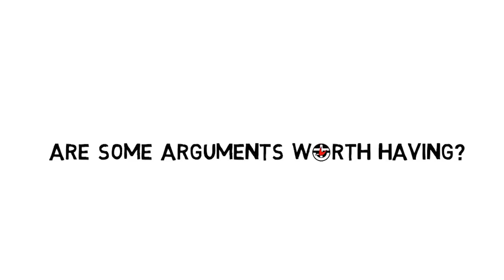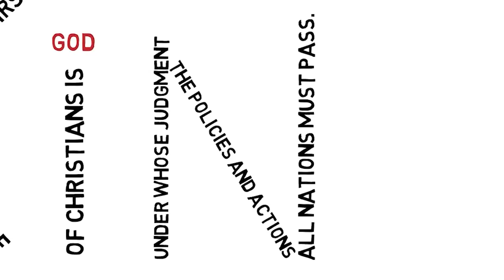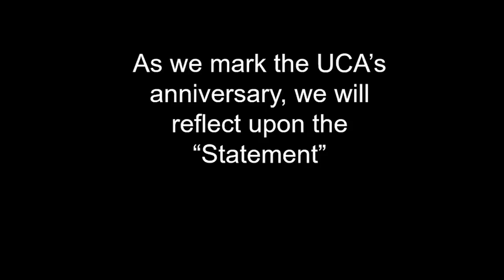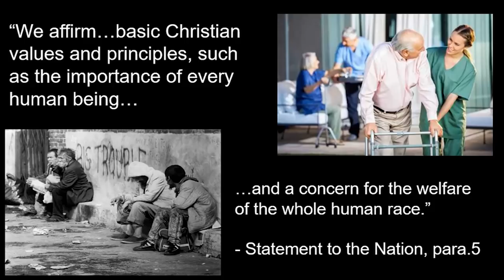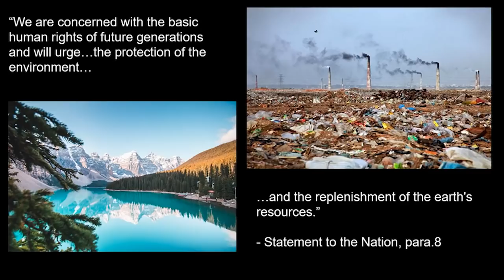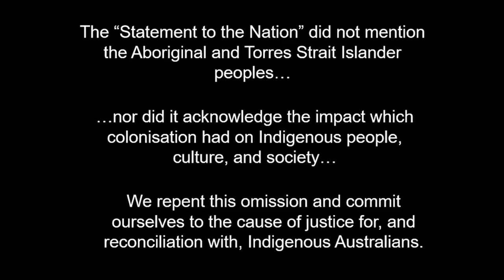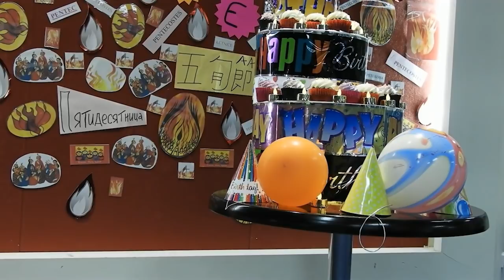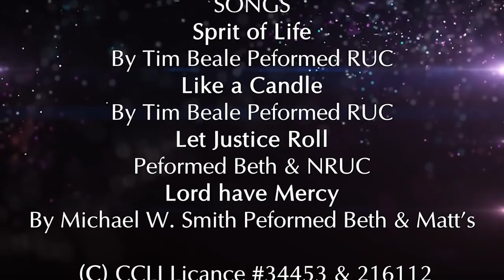NRUC 10am Service 21-6-2020